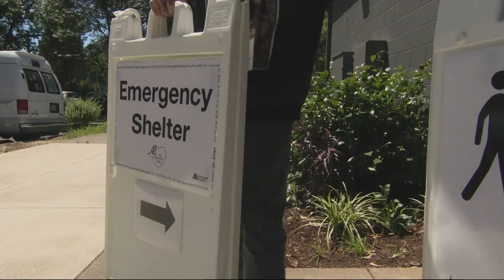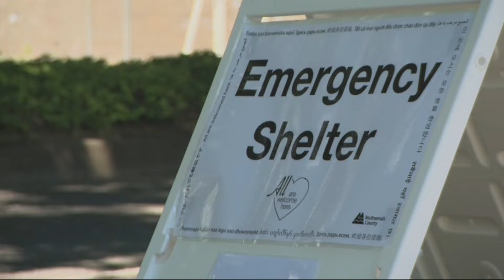Amid heat wave, Multnomah County cooling centers provide much-needed relief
As of Monday, the county had daytime shelters at Providence Covenant Church, the Lloyd Center, Congregation Beth Israel and Cook Plaza in Gresham.